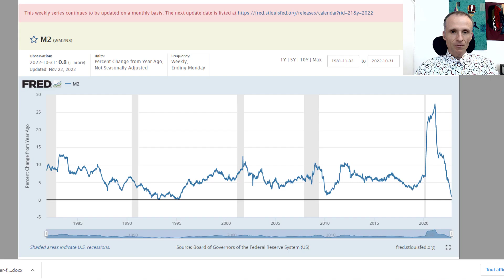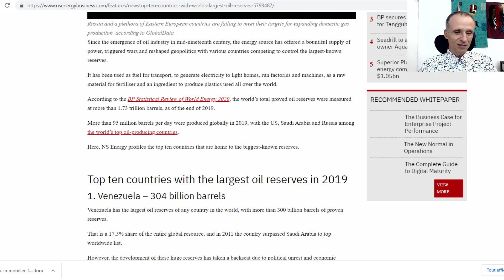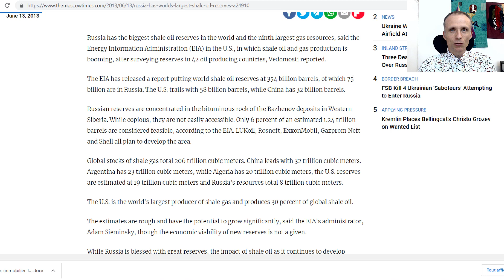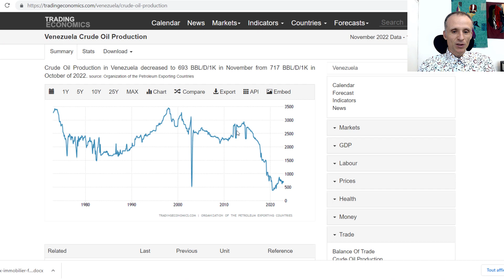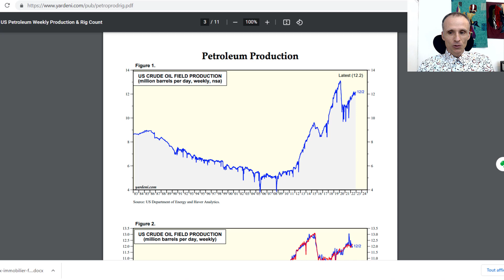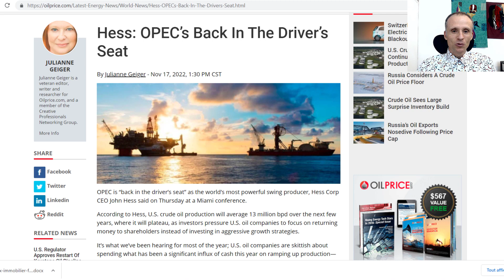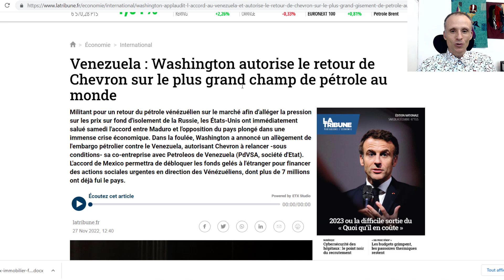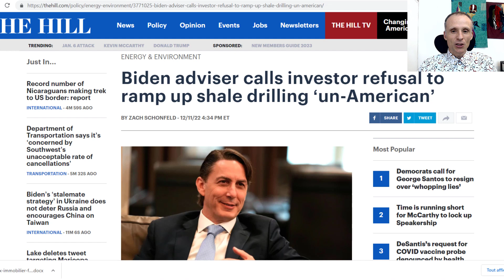Inflation : quelles perspectives sur la prochaine décennie ?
Je vous propose ici de faire un point sur ce qu'on peut attendre à long terme au niveau de l'inflation, en intégrant les dernières évolutions géopolitiques et les capacités de production de pétrole de schiste aux USA.
N'hésitez pas en complément à lire ce remarquable pdf de Zoltan Pozsar qui souligne également l'importance stratégique de la Russie , de l'Iran et du Vénézuéla (en plus de l'Arabie-Saoudite) pour l'approvisionnement en énergie :

La Chine tisse sa toile, l'Occident se saborde sur le plan géopolitique.

Les émergents, l'or et l'énergie sont des thèmes d'investissement essentiels pour la prochaine décennie, plus que jamais !